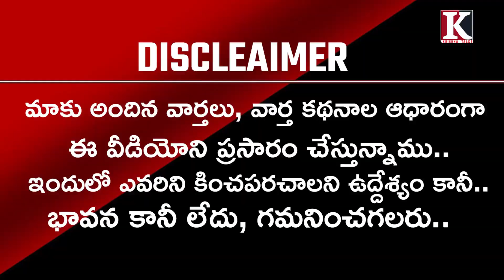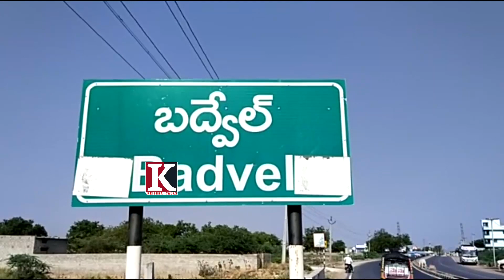పేరుకు బద్వేల్ లో ఎస్సీ రిజర్వుడు పెత్తనం వారిదేనా ?|Badvel By Election |SC reserved |Krishna Talks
నమస్తే ఫ్రెండ్స్..